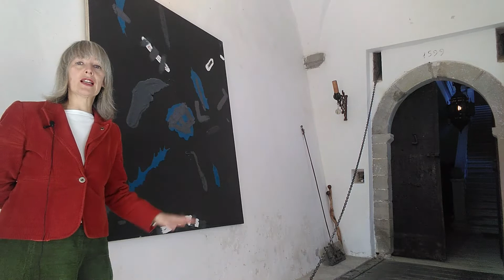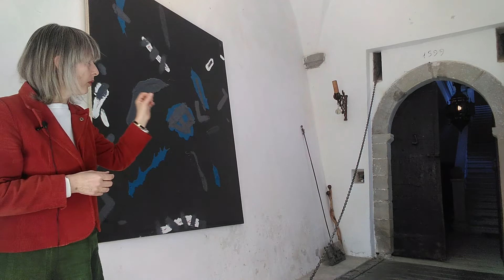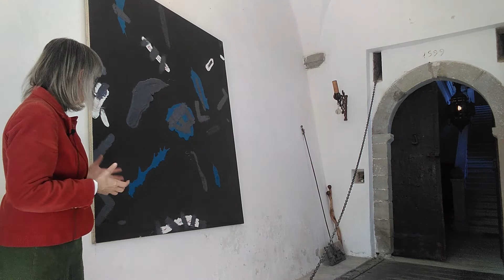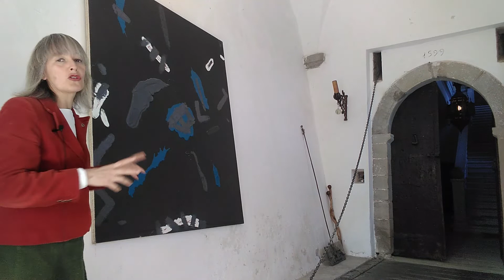Il castello al tempo del coronavirus 2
Il castello di Morsasco in questi giorni è chiuso e il video offre l'opportunità di vedere l'ingresso del castello come si presenta ai visitatori e l'opera di Fernando Leal Audirac, 'L'ordine delle cose', facente parte della collezione noname ospitata all'interno del castello.